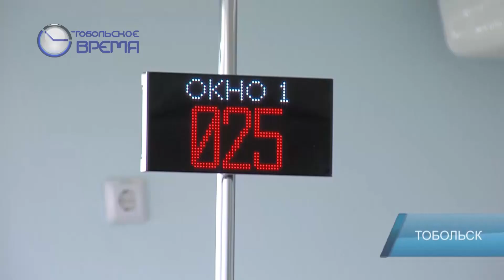Ежемесячная выплата из средств материнского капитала